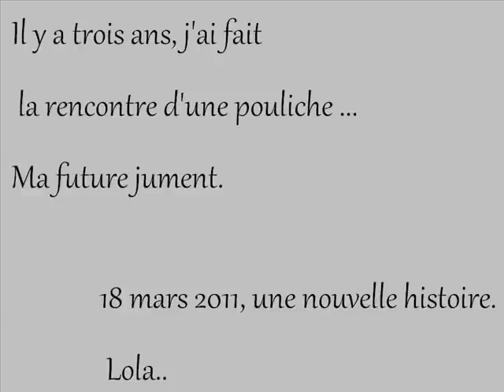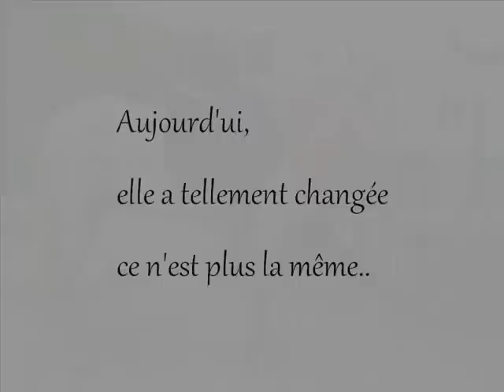L'evolution de ma jument, Lola.♥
Voila une vidéo pour nos 3 ans qui seront le 18 mars.. Le temps passe vite, Lola prend 7 ans alors que je l'ai eu elle avait 4 ans.. Ca fait bizarre de revoir d'anciennes photos ^^